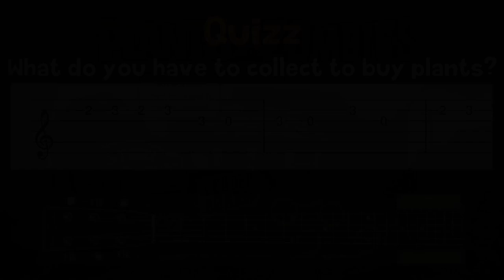Plants vs Zombies - Menu Theme Song - Guitar tutorial (TAB)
Learn how to play the Plants vs Zombies Menu Theme Song on guitar with this tab guitar tutorial! Enjoy! :)